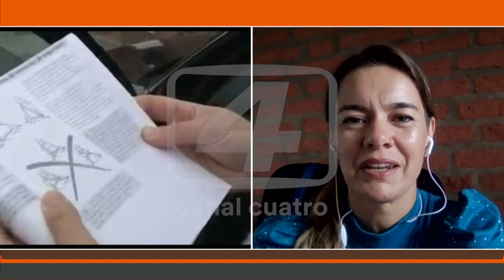Carina Vázquez – especialista en seguridad vial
La accidentóloga, Carina Vázquez, refuerza la importancia del cinturón de seguridad.